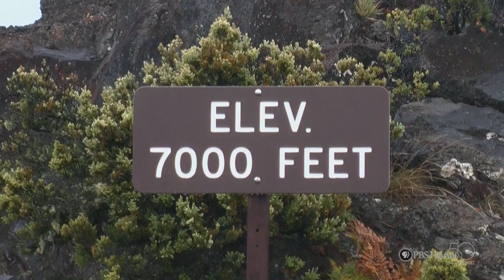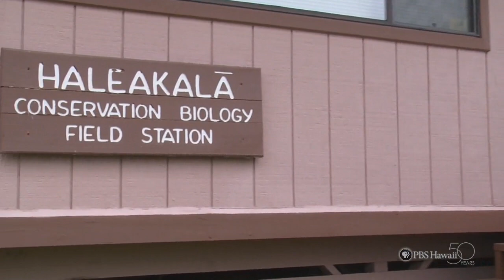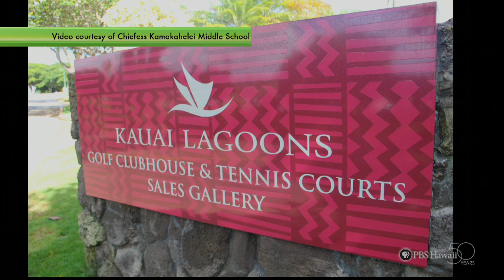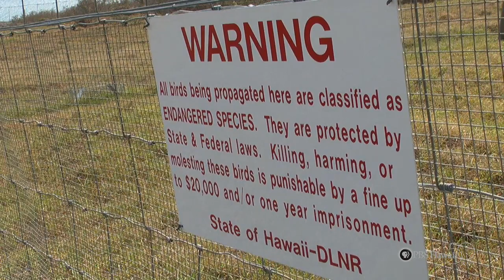PBS Hawaii - HIKI NŌ Episode 211 | Kamehameha Schools Maui | A Nene's Worth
Premiere Airdate: December 29, 2011

Students from Kamehameha Schools Maui report on the translocation of the nene, Hawaii's official State bird, from Kauai to Maui.